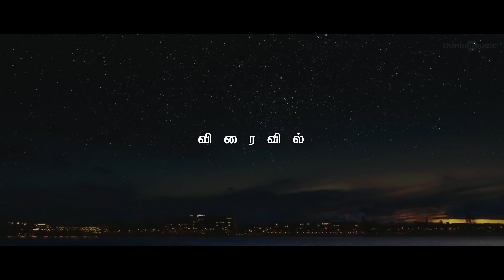'96 trailer version | Vijay Sethupathi | Trisha Krishnan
Directed by C. Prem Kumar
Produced by Nandagopal
Written by C. Prem Kumar
Starring Vijay Sethupathi, Trisha Krishnan
Cinematography Mahendiran Jeyaraju D.f.tech
N. Shanmuga Sundaram
Edited by R. Govindaraj
Production company Madras Enterprises

Cuts by Bharathi Kumarswamy